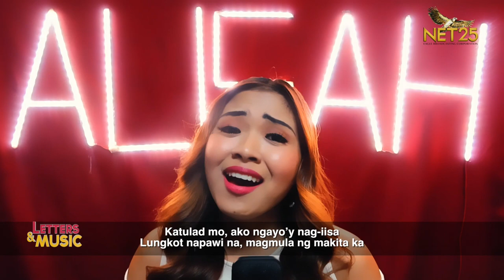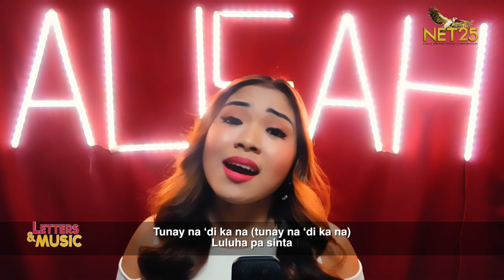Alisah Bonaobra & Myko Mañago - Pangako (NET25 Letters and Music Online)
Alisah Bonaobra and Myko Mañago performs their debut collaboration single entitled 'Pangako' on Letters and Music online. The track was released digitally under RJA Music Production LLC.

Words And Music By Arnie Menadros
Originally Written By Ogie Alcasid